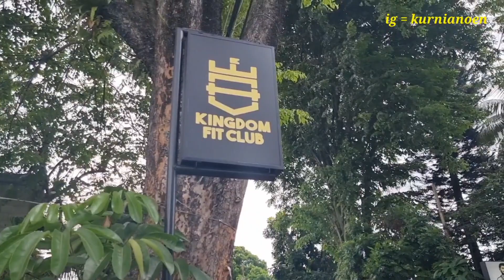RUMAH SEDUH BOGOR | CAFE HITS DI BOGOR | TEMPAT NGOPI ENAK DAN NYAMAN DI BOGOR | COFFEE BOGOR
Buka setiap hari dari jam 8 pagi sampai jam 9 malam. Untuk weekend tutup jam 10 malam.
Terdiri dari dua lantai, dimana pada tiap lantai terdapat smoking dan non smoking area.
Di ruang seduh banyak tanaman hias menjadi ornamen ruang, yang menambah kesan asri.
Di rumah seduh cafe yang bersebelahan dengan tempat Gym (Fitness). Parkirannya sempit. Untuk menu, terdapar berbagai macam minuman kopi dengan berbagai rasa. Dan rasa minumannya juga enak. Untuk harga relatif, tapi rata2 20 ribu sampai 30 ribu per minuman.

Rumah Seduh Coffee and Kitchen is located on Jl.  Sancang No.16, RT.03/RW.07, Babakan, Central Bogor District, Bogor City, West Java, Indonesia.
 Open daily from 8 am to 9 pm.  For weekends it closes at 10pm.
 Consists of two floors, where on each floor there is a smoking and non-smoking area.
 In the brew room, many ornamental plants become space ornaments, which add to the beautiful impression.
 At the cafe brew house next to the Gym (Fitness).  The parking lot is narrow.  For the menu, there are various kinds of coffee drinks with various flavors.  And the taste of the drink is also good.  For relative prices, but the average is 20 thousand to 30 thousand per drink.
 Regards, kurnianoen traveling.